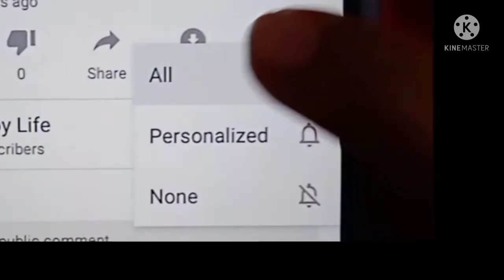Tuvar Dal Recipe | Toor/ Arhar Dal Simple & Easy Recipe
Toor Dal / Tuvar/Arhar Dal Recipe

*Ingredients

Tuvar Daal 300 g
Turmeric powder 1 tea spoon
Green chili 2
Coriander Leaves

*Tadka/ Tembaling Ingredients

Garlic🧄 3-4piece
Cumin seed 1 tea spoon
Carry Leaves 7-8

Happy Life